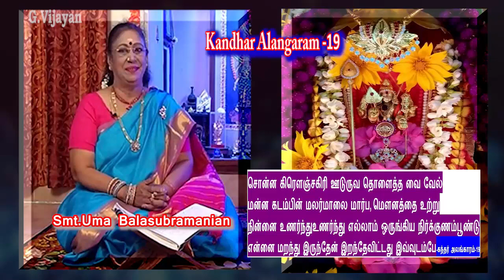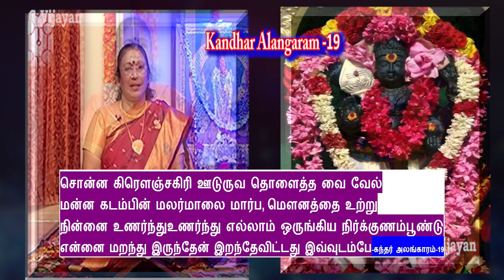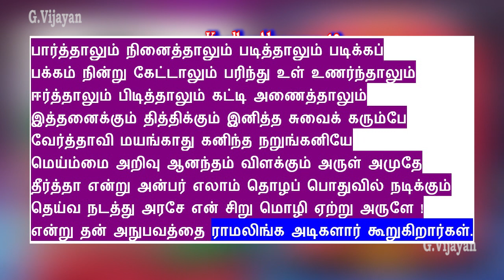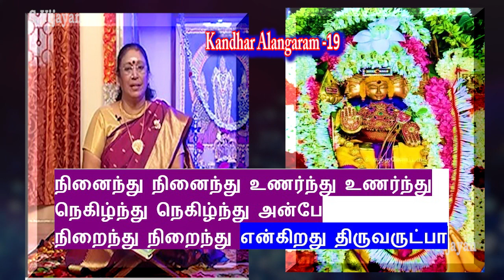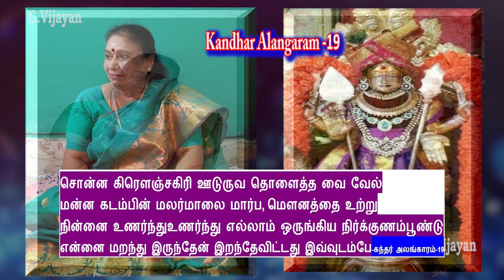Kanthar Alangaram song 19 | சொன்ன கிரௌஞ்சகிரி ஊடுருவ | கந்தர் அலங்காரம்-19 | Uma Balasubramanian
தவிடின் ஆர்ப்பதம் எனினும் ஏற்பவர் தாழாதீயேன் வாழாதே சாவது சால

சொன்ன கிரௌஞ்சகிரி ஊடுருவ தொளைத்த வை வேல்
மன்ன கடம்பின் மலர்மாலை மார்ப, மௌனத்தை உற்று
 நின்னை உணர்ந்துஉணர்ந்து எல்லாம் ஒருங்கிய நிர்க்குணம்பூண்டு
 என்னை மறந்து இருந்தேன் இறந்தேவிட்டது இவ்வுடம்பே- கந்தர் அலங்காரம்-19

 “பொன்னம் சிலம்பு புலம்ப வரும்   எங்கோன் “—

 அலங்கலென வெண் கடம்பு
புனைந்து புணரும் குறிஞ்சி
அணங்கைமணம் முன் புணர்ந்த  --- பெருமாளே --- என்று திருப்புகழில்

 பார்த்தாலும் நினைத்தாலும் படித்தாலும் படிக்கப்
பக்கம் நின்று கேட்டாலும் பரிந்து உள் உணர்ந்தாலும்
ஈர்த்தாலும் பிடித்தாலும் கட்டி அணைத்தாலும்
இத்தனைக்கும் தித்திக்கும் இனித்த சுவைக் கரும்பே
வேர்த்தாவி மயங்காது கனிந்த நறுங்கனியே
மெய்ம்மை அறிவு ஆனந்தம் விளக்கும் அருள் அமுதே
தீர்த்தா என்று அன்பர் எலாம் தொழப் பொதுவில் நடிக்கும்
தெய்வ நடத்து அரசே என் சிறு மொழி ஏற்று அருளே !--- என்று தன் அநுபவத்தை ராமலிங்க அடிகளார் கூறுகிறார்கள்.

நினைந்து நினைந்து உணர்ந்து உணர்ந்து
நெகிழ்ந்து நெகிழ்ந்து அன்பே
நிறைந்து நிறைந்து “ என்கிறது திருவருட்பா

 உல்லாச நிராகுல யோக இதச்
சல்லாப விநோதனும் நீ அலையோ
எல்லாம் அற என்னை இழந்த  நலம்
சொல்லாய் முருகா சுர பூபதியே!